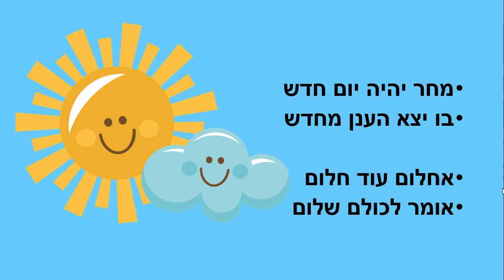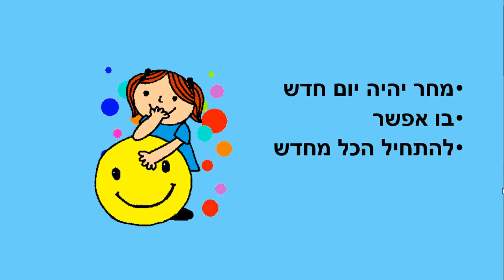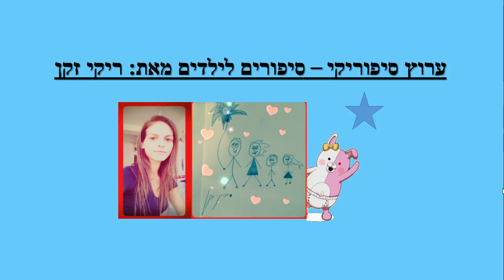מחר יום חדש - סיפור קצר לילדים - כתבה: ריקי זקן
מחר יום חדש
סיפור ילדים